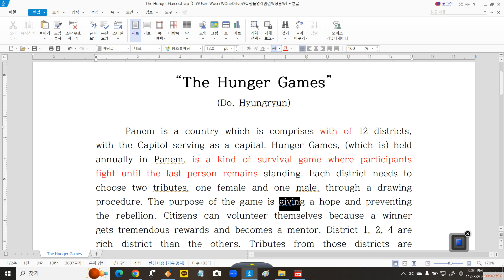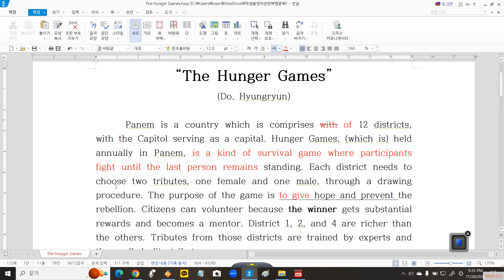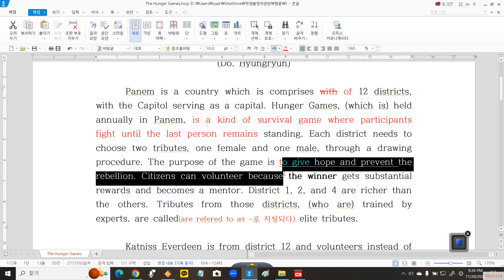중3 영화 Hunger Games 감상문 영작 | 1단락 수정